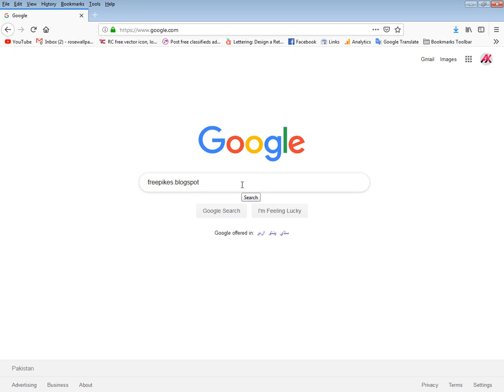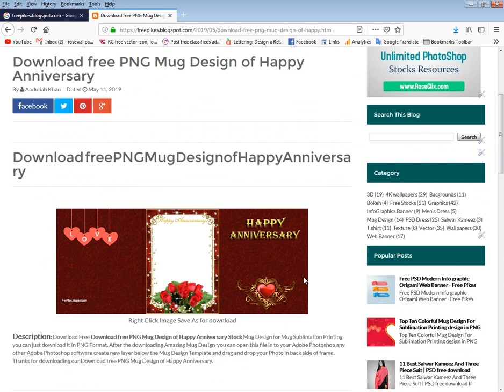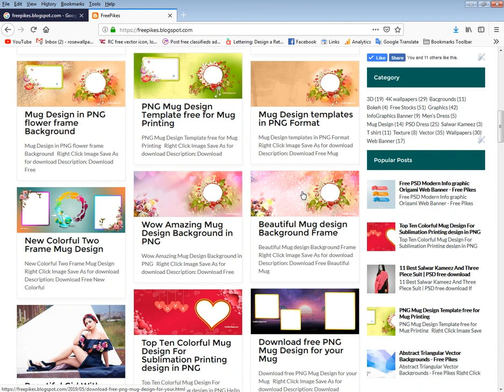How to Download Free Mug Design Template || Mug Design in PNG Format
How to Download Free Mug Design Template || Mug Design in PNG Format | FreePikes.

Download free Mug Design Template

creative mug design template

couple mug design template

birthday mug design template

mug design psd background

wedding mug design template

mug design ideas

wedding mugs for bride and groom

coffee mug wedding favor ideas

mug design template png

creative mug designs

mug design template

mug design png

mug design for birthday

mug design online free

mug design happy birthday

mug design images

mug printing designs png

birthday mug printing design psd template

mug design background png

free sublimation mug designs